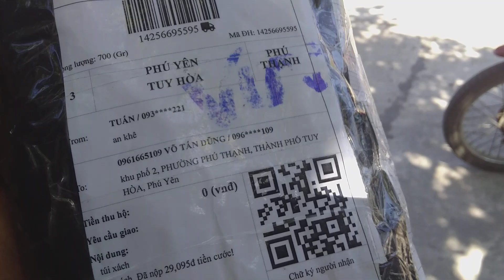Dũng cu đất phú yên.Niềm vui nhân đôi.cóbạn ở B.phước đến chơi& Có ATuấn ở GiaLai tăg quà.trog 1ngày